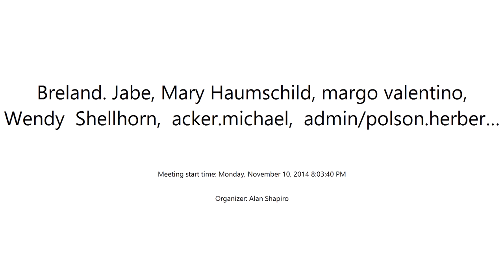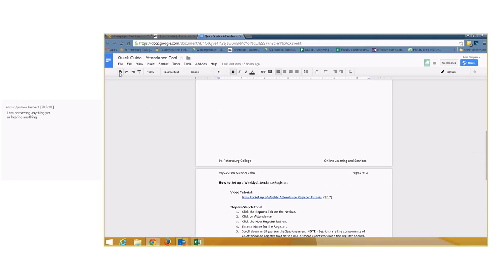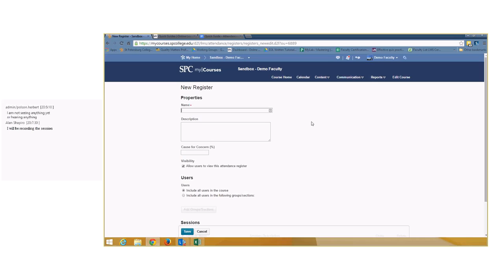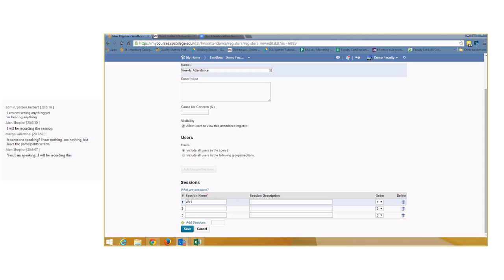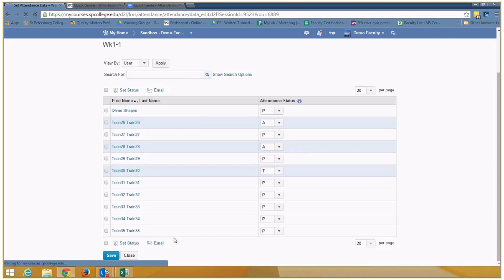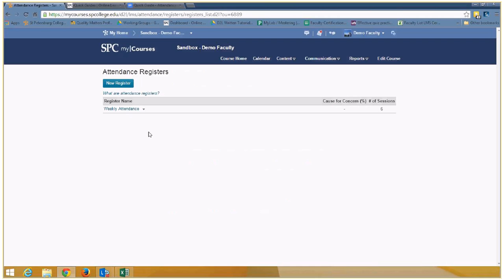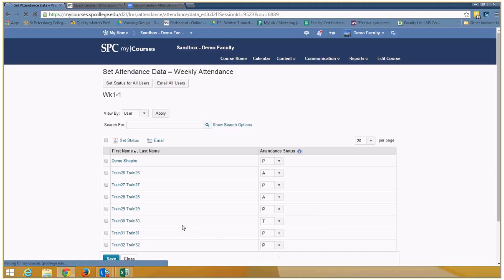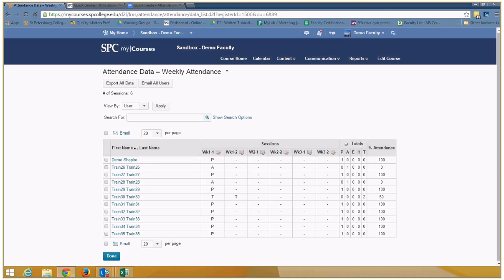Quick Guide Webinar - Attendance -11-10-2014